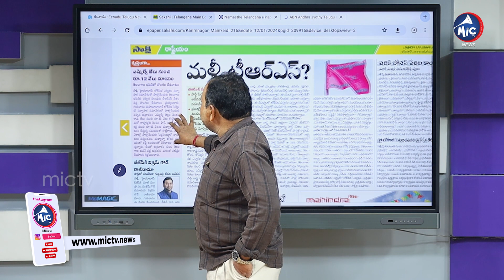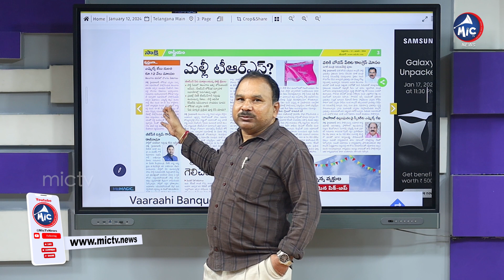తెలంగాణ భవన్ లో చోరీ..| Theft in Telangana Bhavan From MLA | Buchanna Analysis | Mic TV News